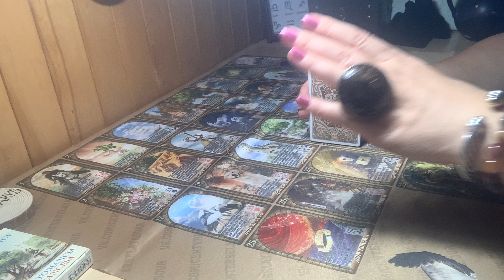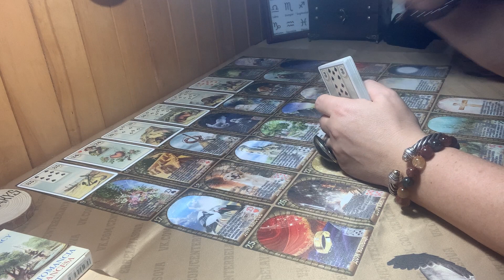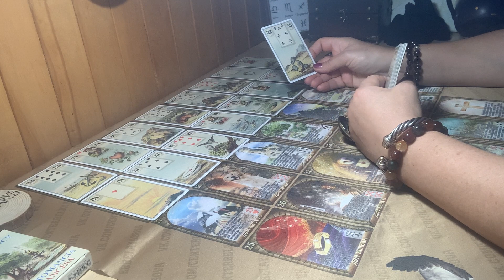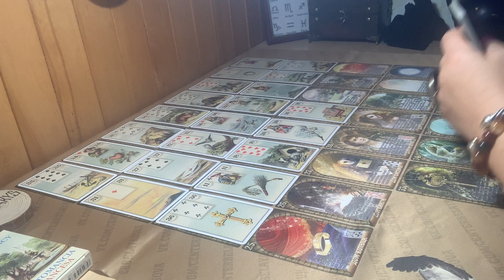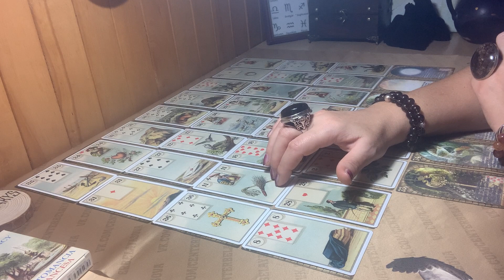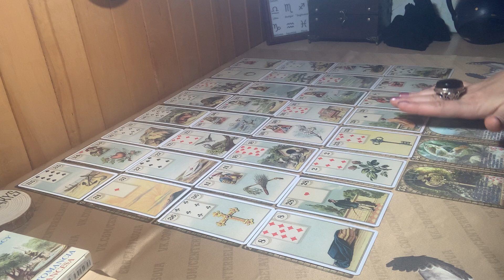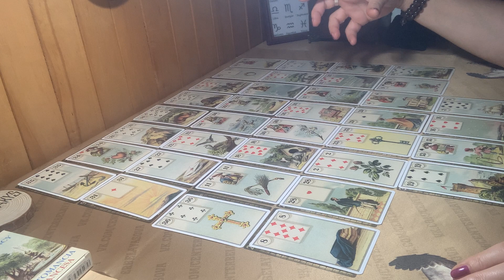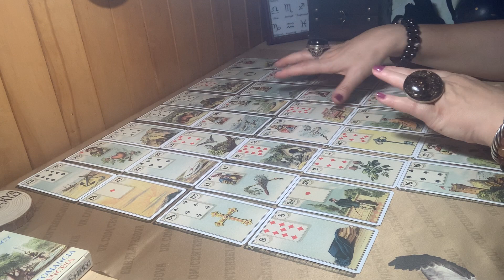LENORMAND: G..ei. Ar atsiras sielos žmogus? Ar verta pasinaudoti darbo pasiūlymu?